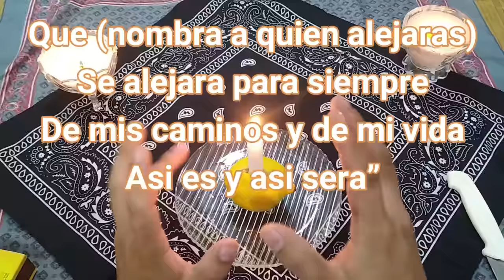RITUAL para los MALOS VECINOS ALEJALOS para SIEMPRE ¡¡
hola a todos¡ aqui les traigo un poderoso RITUAL para los MALOS VECINOS ¡ que te servira para ALEJARLOS para SIEMPRE¡
Este poderoso ritual de alejamiento utiliza el limon como ingrediente principal y tiene la Capacidad de alejarlos sin causarles daños. que esperas para hacerlo?
DEJA TU PEDIDO AQUI DEBAJO